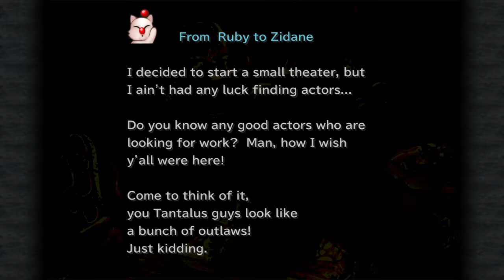Shunflower - Final Fantasy IX - [28]